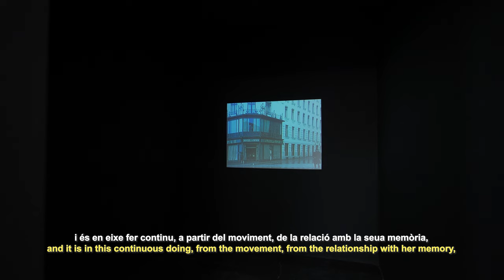Exposicions | Carmen Calvo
Amb motiu de la concessió del Premi Julio González a Carmen Calvo (València, 1950), l’IVAM organitza una exposició que revisa les principals línies de recerca d’aquesta artista des de finals dels anys seixanta del segle XX fins a l’actualitat. Una obra, la de Carmen Calvo, que se sustenta en gran manera en la recuperació i reelaboració d’imatges i objectes rebutjats. En el seu complex procés creatiu, l’artista construeix la seva personal visió del món activant mecanismes com l’ensomni, el record, el desig o la por.

Del 14 de juliol de 2022 al 15 de gener de 2023 a l'IVAM.